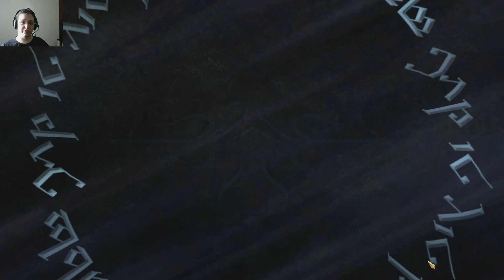Que comece a Guerra pelo Anel | Lord of the Rings: Battle for Middle Earth 2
Que comece a Guerra pelo o Um Anel
Episódio 1
O Senhor dos Anéis, A batalha pela Terra média

Música no final: Ethan Meixsell - Taking a Beating da biblioteca de músicas do YouTube.